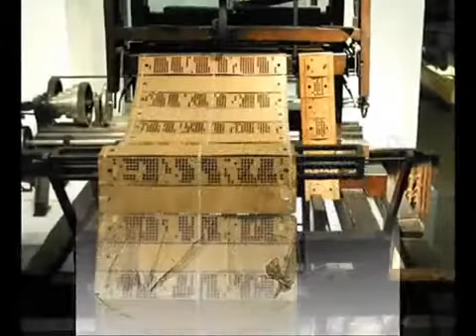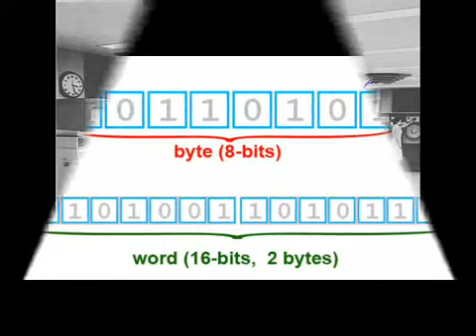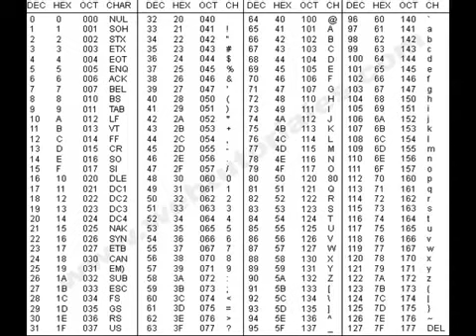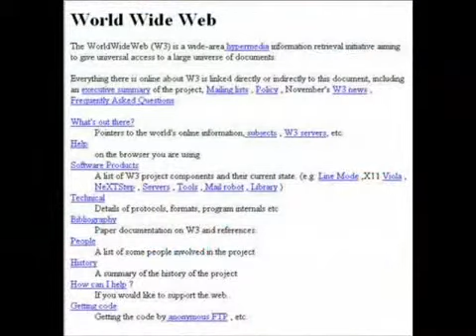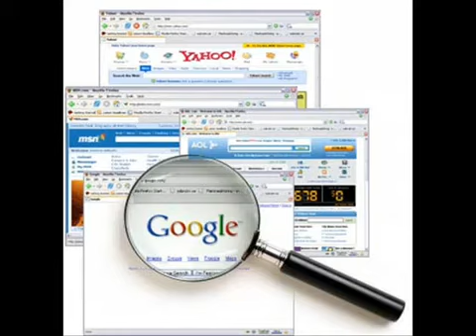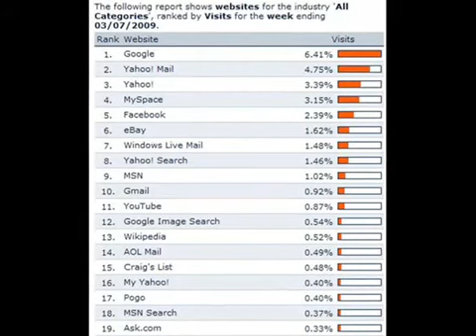La Historia de la Informatica en imagenes.mp4